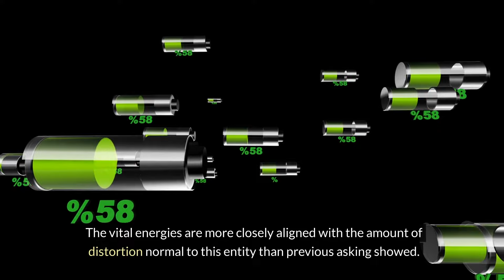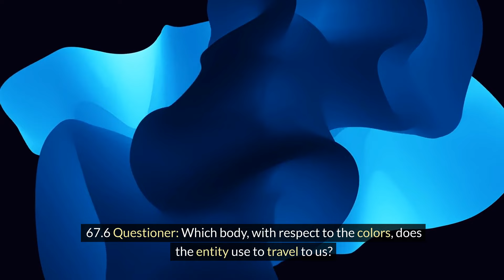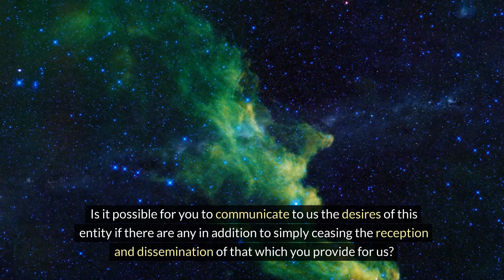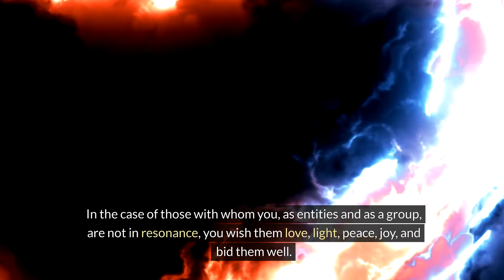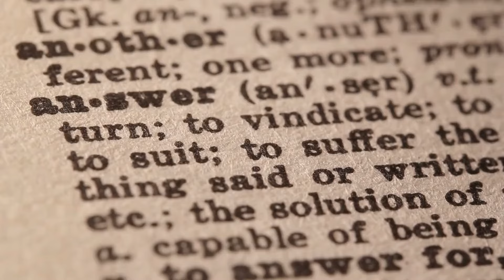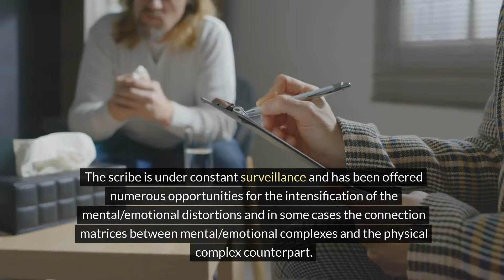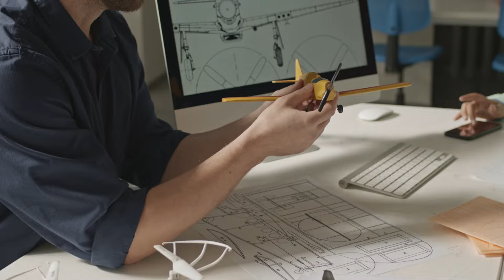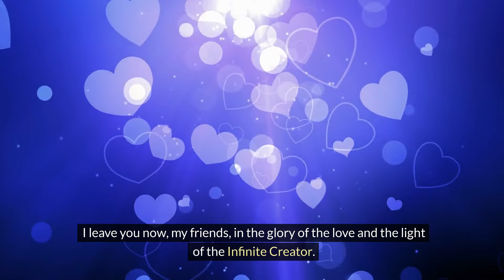Decoding Psychic Attacks from Negative Entities: I am Ra Session 67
Decoding Psychic Attacks from Negative Entities ". Delve into the realm of psychic phenomena with "I am Ra Session 67:Learn about the intricate mechanisms of consciousness projection and the trans dimensional nature of these interactions. Take advantage of understanding how love and light can counteract negative influences.
The Ministry of Love & Light.org is a Non-Profit Organization

Timestamps
00:00 Decoding Psychic Attacks: I am Ra Session 67
03:19 The Dizzying Effect
04:56 The Consciousness is Projected
07:38 The termination of the Physical complex
10:56 Biases and Distortion
15:11 Theodore and Pablo
19:55 The Opposite Polarity
22.56 The Archetype of Death
25:02 The Complex of Generative Energies